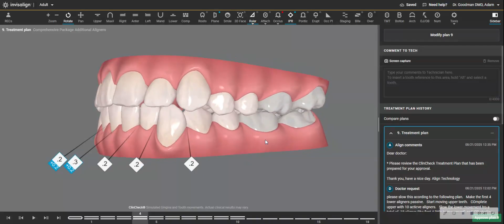A Simple Sequencing Strategy to Minimize Anterior Collisions During Invisalign Treatment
This case has a tight anterior occlusion and more lower crowding than upper  As the lower teeth procline they will tend to collide early with the upper anteriors, leading to an uncomfortable bite.  You "could" start the lower with IPR right off the bat but that is challenging when you have anterior crowding. So, this shows a simple idea- defer the lower unravelling just by a few stages